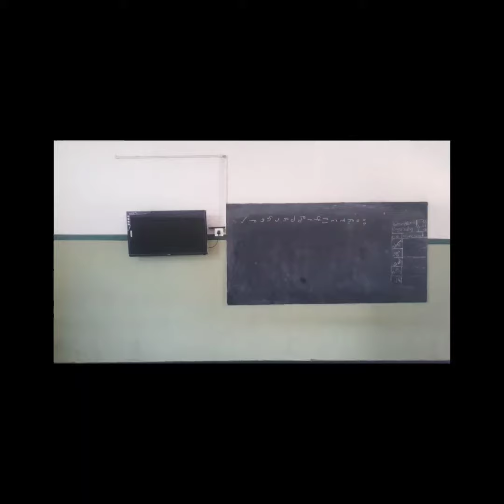Education is the key to success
Education with ARTS